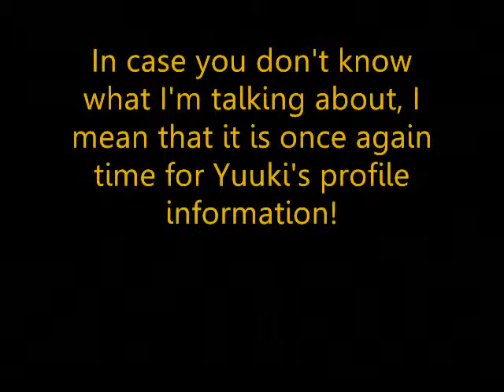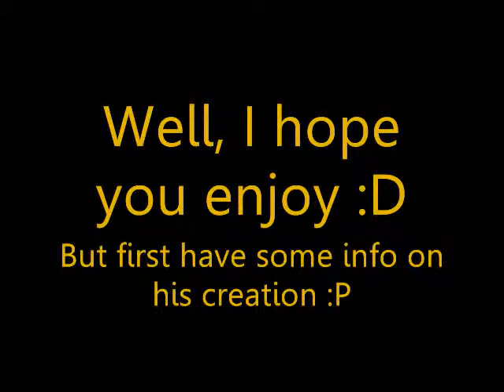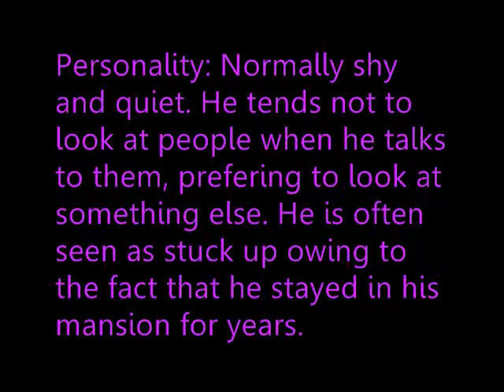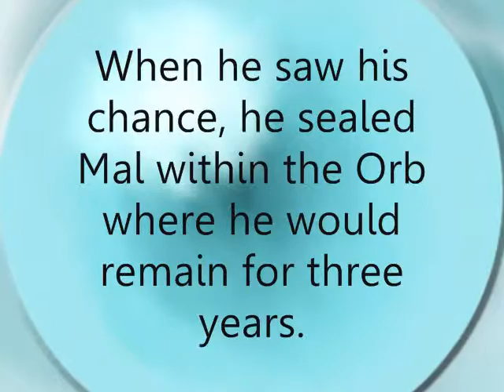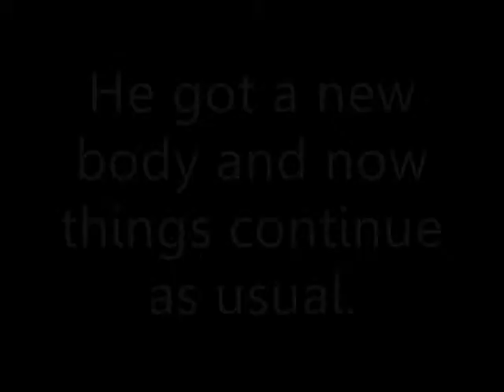Introducing Yuuki for the Hopefully Final Time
I need to stop changing him OTL
Oh well ^^'
I hope you like this. Please comment.

Song by Sonata Arctica